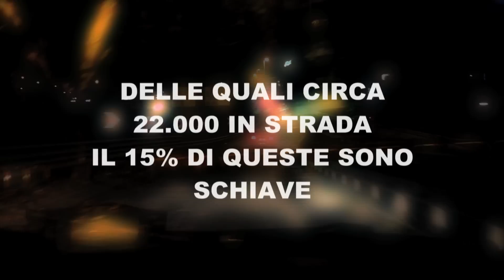Vie d'uscita | Are You Series?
Attraverso gli occhi di Petra, una prostituta slovena che deciderà di sganciarsi dal circuito della prostituzione, la serie mette in luce il lavoro e la passione degli operatori sociali che si occupano di lei e la aiutano, attraverso i molteplici servizi della cooperativa Parsec (cooperativa no profit).

PRODUZIONE
Profile srl in collaborazione con Parsec coop sociale -

ARE YOU SERIES è un progetto pensato da Milano Film Festival e realizzato grazie al sostegno di Banca Prossima